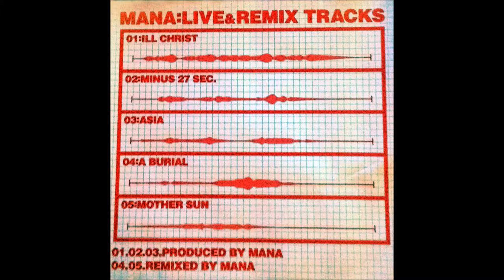MANA mother sun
MANA

CHISATO(V/G)
MAKI (G)
KAZUYA(D)
MIYANO(B)
IZUMI (ELECTRONICS)